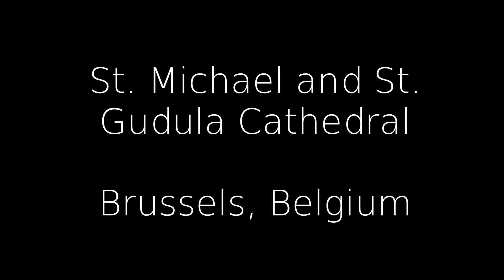Finding the Tombs of Margaret of England & Isabella Clara Eugenia of Spain in Brussels, Belgium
At 3:46 - That should say Archduke, of course.

St. Michael and St.
Gudula Cathedral